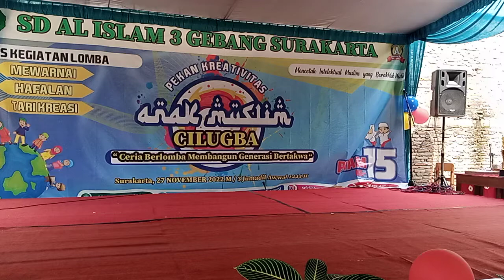No 09 Lomba Tari Kreasi Baru SD Al Islam 3 Gebang Solo 27 Nop 2022